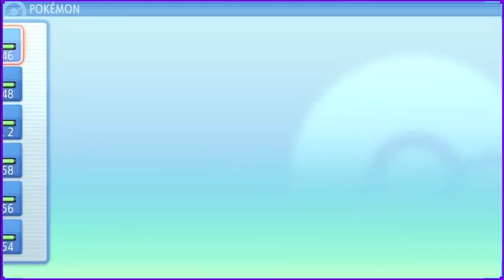Pokémon Brilliant Diamond Part 96: Pika's last stand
We encounter our Rival for one last time and see if we have what it take to take on the Sinnoh Elite Four.